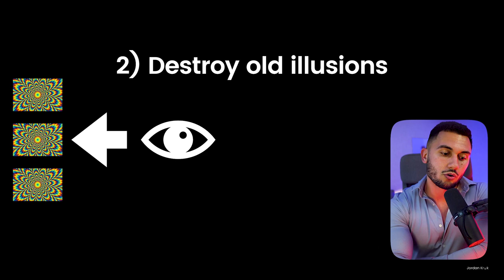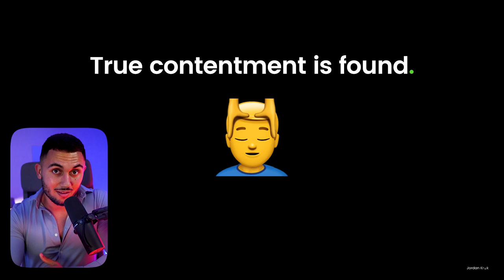Boredom can change your life.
What Boredom Teaches You? - Robert Greene
Why Boredom is Good For You - Veritasium
How the Way You Respond to Boredom Changes Your Life - Pursuit of Wonder